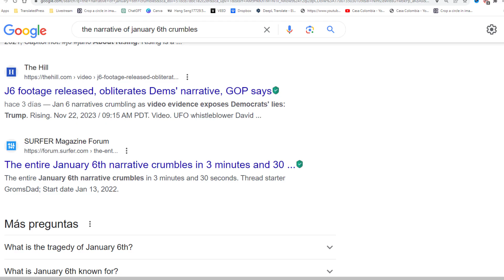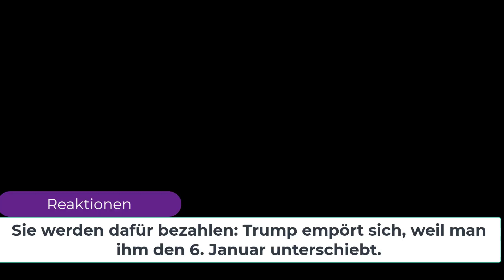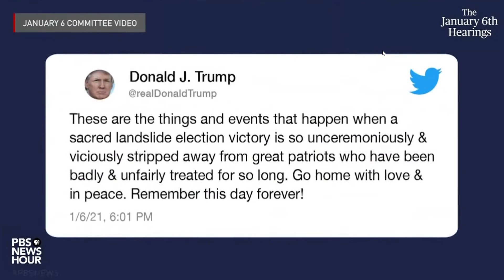Trump verspricht Vergeltung für den 6. Januar 2021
Donald Trump hat auf Truth Social Vergeltung geschworen, für die Wahlbehinderungen im Kampf ums Weisse Haus 2024.

👨‍👩‍👧‍👦 Danke!

Impressum
TranslatedPress Switzerland
Saleway GmbH
Schulhaustrasse 4
3098 Köniz